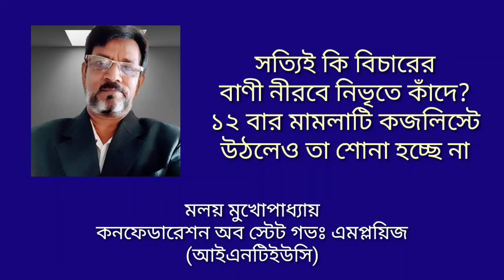D.A মামলা নিয়ে মলয় বাবুর গলায় আক্ষেপের সুর 😞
DA case updates Supreme Court,
Date: 12/07/2024